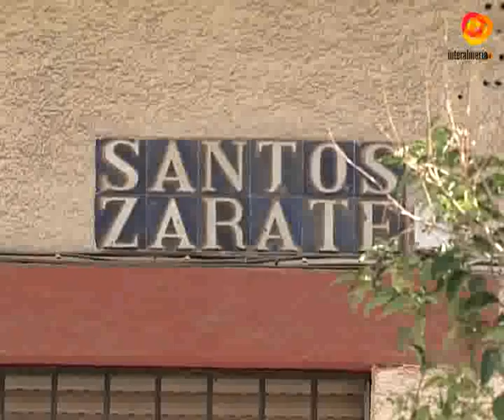El Ayuntamiento se encuentra trabajando en la futura biblioteca de la ciudad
Dotar a la ciudad de más equipamientos y responder a una demanda social de los almerienses, que ven como la biblioteca Francisco Villaespesa se ha quedado pequeña, es el objetivo del proyecto del consistorio para poner en marcha una biblioteca central en el antiguo cuartel de la policía local. En estos momentos ya se han elaborado los pliegos de condiciones y se epsra que en octubre ya esté en marcha el concurso de ideas.Además el concejal de Urbanismo ha asegurado que no será la única biblioteca que van a licitar.Un espacio que contará con una sala de lectura, otra destinada a los niños, una hemeroteca, una mediateca con fondos bibliográficos, depósito, un salón de actos con capacidad para albergar conferencias, asi como una sala de servicios múltiples para la celebración de actrividades de animación a la lectura.